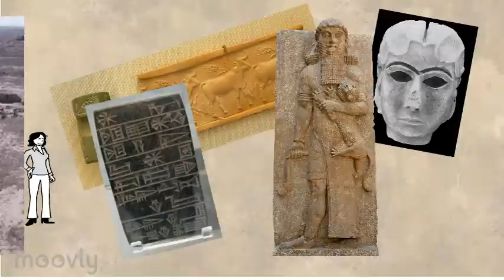Découverte de Uruk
Capsule cours 6e Histoire